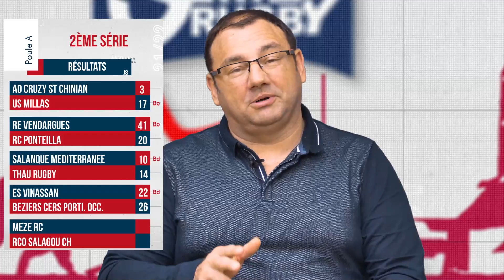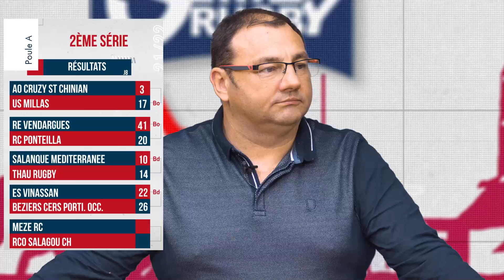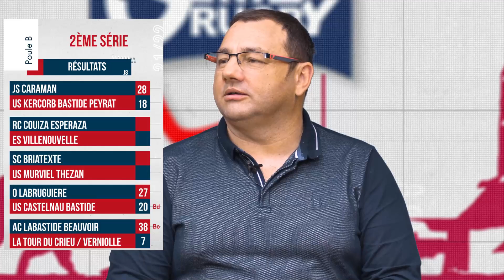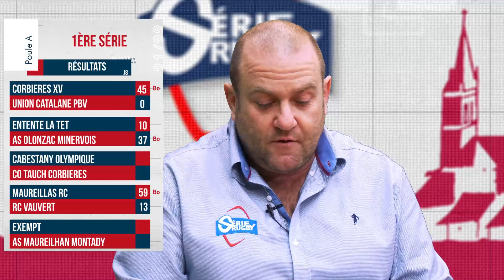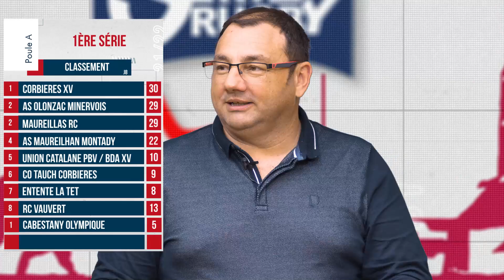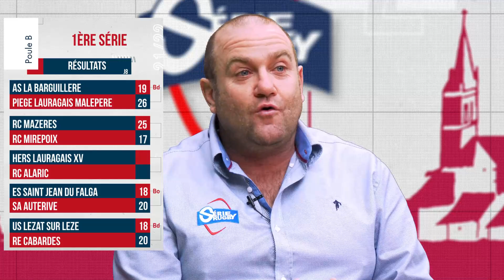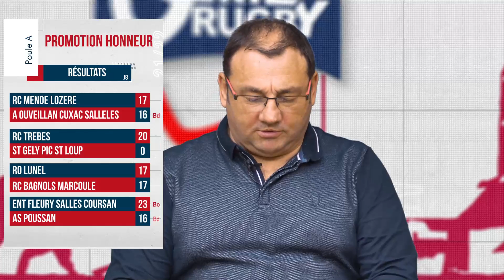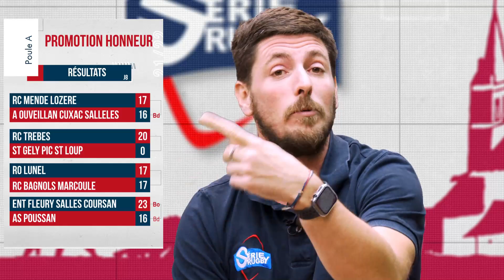Emission Série Rugby Mercredi 01 Décemnre 21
Mercredi 01 Décembre 21— Série Rugby et ses Sérial-Chroniqueurs reviennent pour une nouvelle saison ! Aujourd’hui, ils reviennent sur la journée de championnat de la Ligue Occitanie Rugby et sur tous les résultats de ce week-end

Notre Twitter @Serierugby